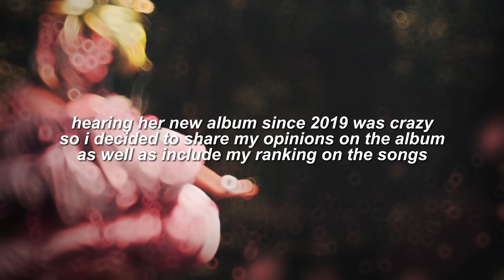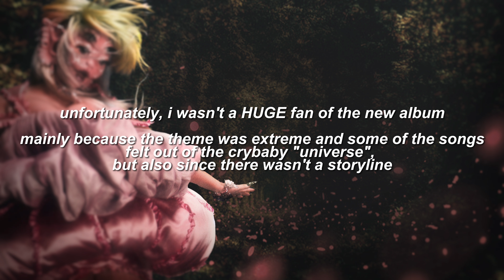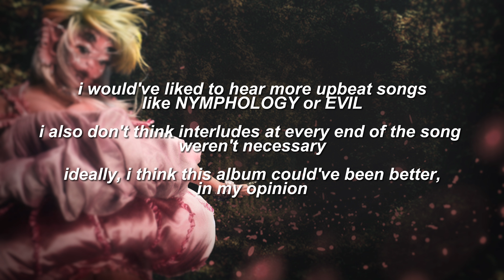portals - Melanie Martinez | ALBUM RANKING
Hey everyone! I'm excited to be sharing my album review on Melanie Martinez's third album, "portals"

—SOCIAL HANDLES—

It has been uploaded for the simple reason that I have deep appreciation of this work of art, and I hope that those who love this kind of music will enjoy it too.